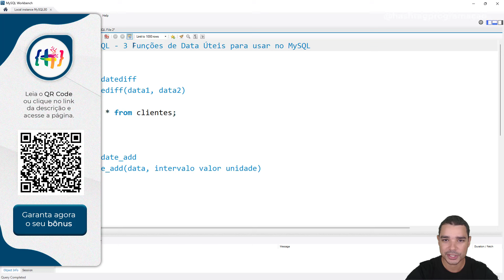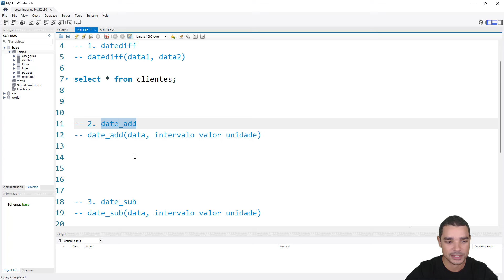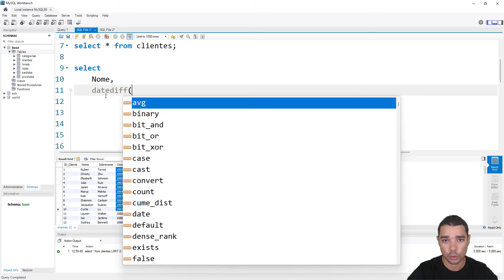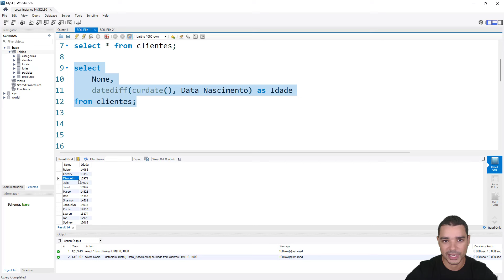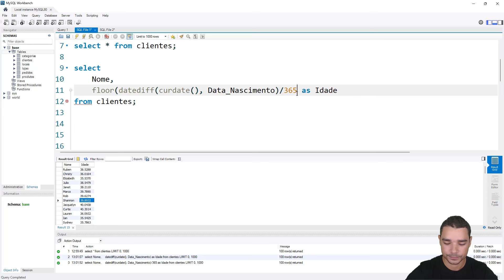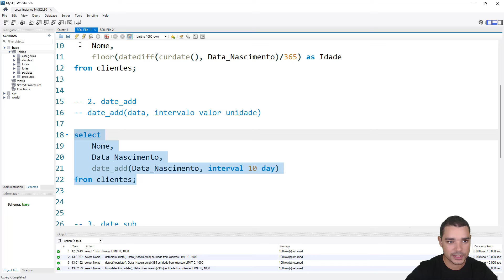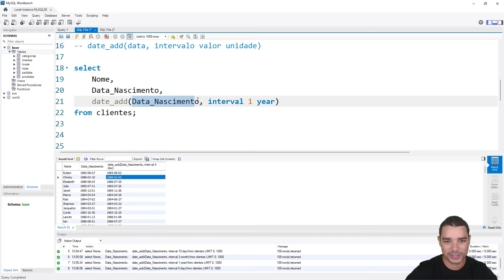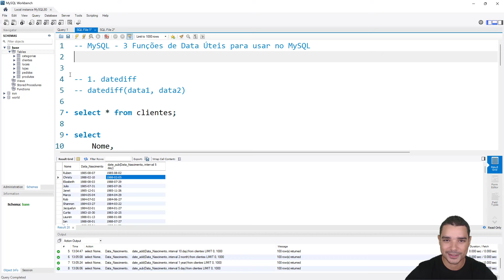3 Funções de Data Úteis para Usar no MySQL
Quer saber mais sobre o nosso Curso Completo de SQL? Clique no link abaixo para garantir sua vaga na próxima turma:

Fala Impressionadores! Na aula de hoje eu quero te mostrar 3 funções de data no SQL.

As funções de data no MySQL são muito importantes, pois quando vamos fazer alguma operação com data, é interessante utilizar as funções próprias para essa finalidade.

Dessa forma, você evita alguns erros e até problemas como utilizar diferentes tipos de dados para fazer as operações entre datas.

A forma correta é sempre utilizando as funções de data para que você garanta que o resultado está correto.

Nessa aula eu vou te mostrar 3 funções de data SQL que são datediff, date_add e date_sub.

O nome das funções já diz o que elas vão fazer. O datediff vai fazer a diferença entre duas datas.

O date_add serve para você adicionar um período a uma data, seja em dias, meses ou anos e o date_sub faz o oposto!

Já conhecia alguma dessas funções de data? Então vem comigo que eu vou te mostrar com exemplos cada uma delas!

Hashtag Programação

Aqui nos vídeos do canal da Hashtag Programação ensinamos diversas dicas de SQL para que você consiga se desenvolver em banco de dados!

00:00 Introdução
01:07 Funções de Data no SQL
01:33 Função datediff no SQL
04:38 Arredondar para baixo no SQL (floor)
05:03 Função date_add (adicionar datas)
07:33 Função date_sub (subtrair datas)
08:18 Dúvidas sobre as funções